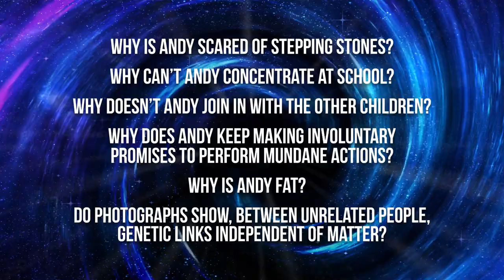Andys Nature Trailer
Life with Asperger's syndrome, obesity, and a propounded supernatural phenomenon.